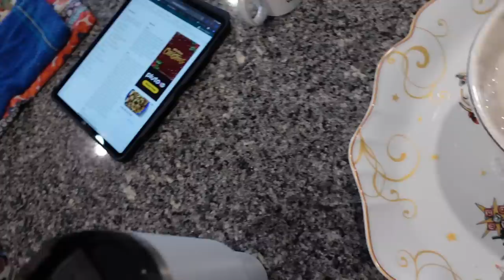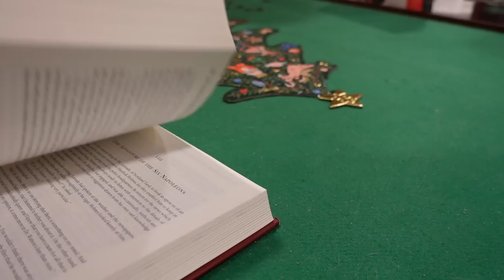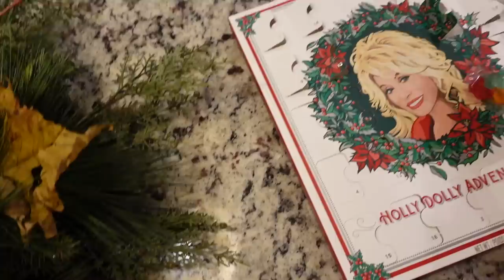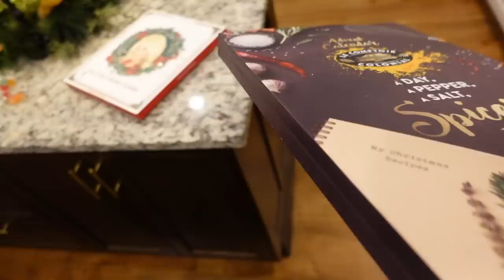2021: Vlogmas Day 24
BOOKS:
The Life You Want Planner
The Dinner
A Constellation of Vital Phenomena

OTHER THINGS:
Bits and Pieces Puzzle Board
Monthly Pill Organizer